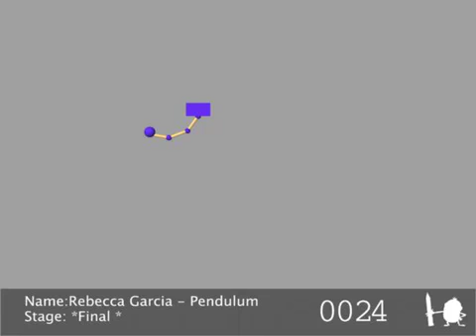Animation Mentor - Class 1 - Progress Reel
This is my progress reel for my first term at Animation Mentor!